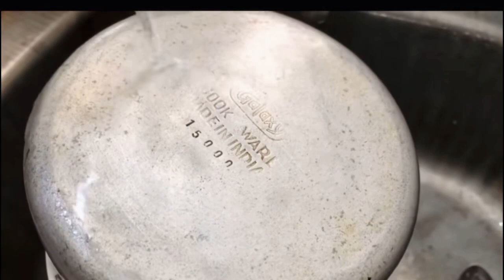बहुत काम के किचन टिप्स जो आपने पहले नहीं सुना होगा Hindi Amazing Kitchen tips & Trick Cooking Tips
बहुत काम के किचन टिप्स जो आपने पहले नहीं सुना होगा💁 Amazing Kitchen tips and Tricks Cooking Tips💁 | Amazing Kitchen tips and Tricks🤔 Kitchen Hacks cooking tips
5 Useful Kitchen Tips and Tricks in Hindi | Most Important Kitchen Tips | Useful Kitchen Hacks ! Smart Kitchen Hacks to Make your Life Easier | Smart Kitchen hacks! Useful Kitchen tips and tricks | 5 Smart Kitchen Hacks to Make Your Life Easier | 5 Amazing Kitchen Hacks To Speed Up Your Daily Routine | 5 Easy And Smart Kitchen Hacks And Tricks | Useful Kitchen Tips and Tricks | 5 Smart Kitchen Tips | Useful Kitchen tips and tricks | 5 Useful Kitchen cleaning hacks | Tips you must follow | 5 Amazing Kitchen Hacks For Every Occasion - Bucket cleaning tips, Lemon tips  kitchen tips cooking